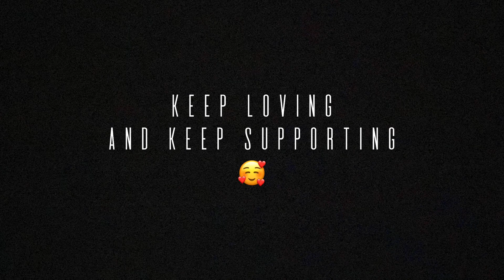EXPLORING VRINDAVAN PART 2😍|| road trip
Music taken from :- ncs (non copyright sounds)

- [x] ThankYou so much for watching this video and  I hope you enjoyed the  video. If you enjoyed the video so please drop a ❤️